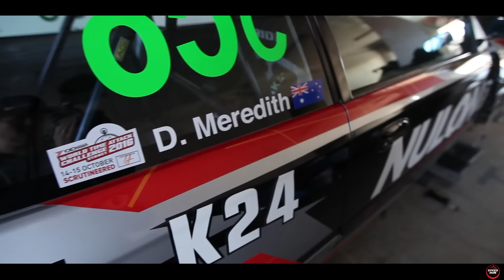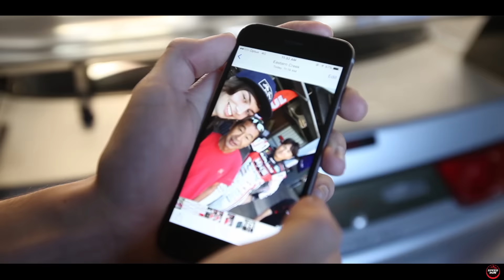2016 World Time Attack Challenge - Day 1 (Friday)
World Time Attack Challenge DAY 1 was a massive day.
We caught up with some of the drivers and teams competing.